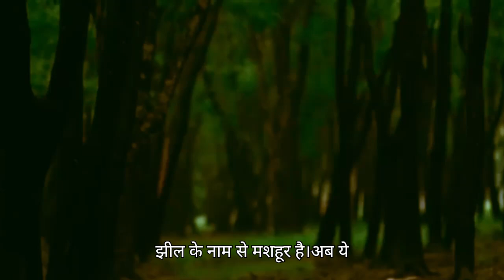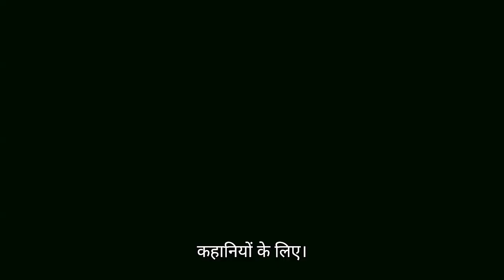Roopkund Lake, Uttarakhand I Mysteries Through Time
Hii Friends 👭👬
Explore the enigmatic Roopkund Lake in Uttarakhand, famously known as the Skeleton Lake. Nestled amidst the majestic Himalayas, this glacial lake has captivated the imagination of many due to the human skeletal remains found at its edge. Join us as we delve into the mysteries and legends surrounding this intriguing site.

In this video, we will uncover the history, scientific discoveries, and myths associated with Roopkund Lake. Learn about the various theories that attempt to explain the origins of the skeletal remains and the fascinating stories passed down through generations.

Discover the breathtaking beauty of the surrounding landscape, the challenging trek to the lake, and the cultural significance of Roopkund to the local communities.